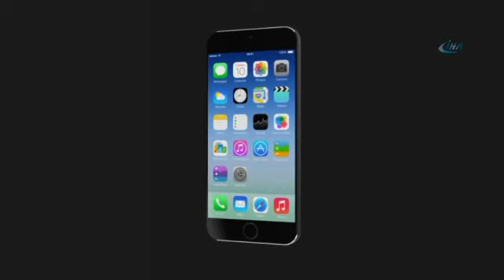İşte hayallerdeki iPhone 6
Fanları, hayallerindeki iphone 6'yı böyle tarif etti.